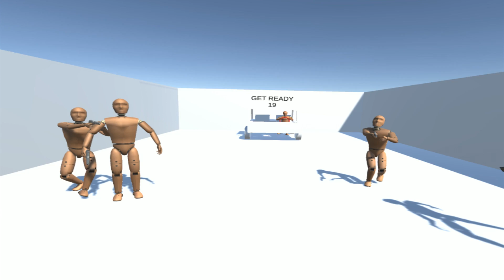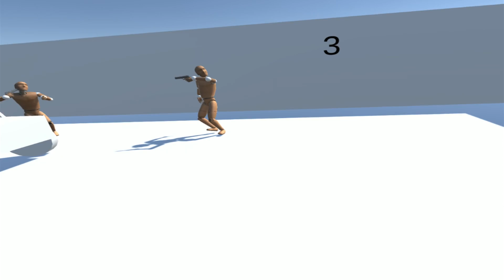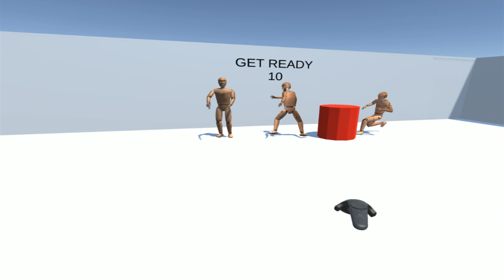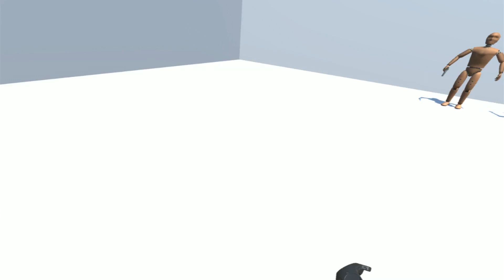I'm staging murder scenes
► rtdto
► n00bl0r14n
► Zoidi
► Krylke
► LuchaBara
► Eggplays

YOUTUBE MEMBERS/SUPPORTERS!
► Sn1vak
► dd oh no

-Whacky